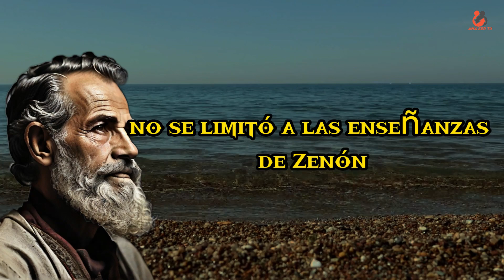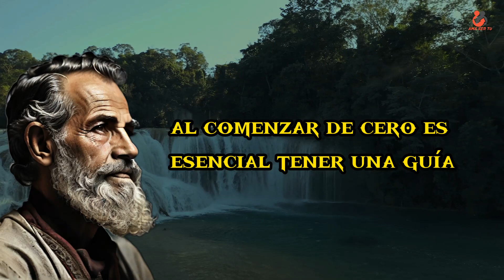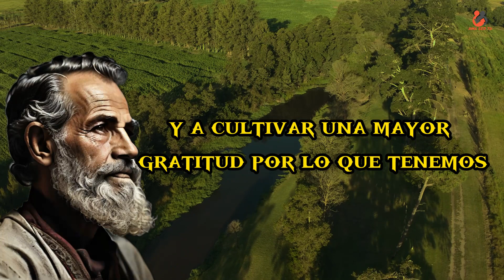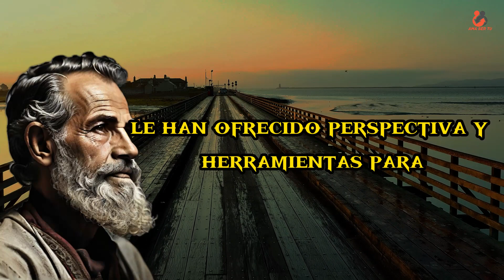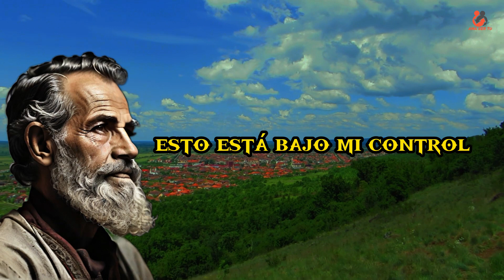Cómo EMPEZAR de CERO - TRANSFORMA tu VIDA con el ESTOICISMO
Descubre el poder transformador del estoicismo y cómo puede ayudarte a empezar de cero, sin importar los desafíos que enfrentes. En este video, exploramos las raíces históricas, los conceptos clave y las prácticas prácticas del estoicismo que han inspirado a personas de todas las épocas y rincones del mundo.

Ya sea que estés buscando superar obstáculos personales, encontrar paz en medio del caos o simplemente mejorar tu bienestar emocional y mental, el estoicismo ofrece herramientas atemporales para el cambio positivo.

1. Introducción
2. Historia del Estoicismo
3. Conceptos Clave del Estoicismo
4. ¿Por qué el Estoicismo es útil para empezar de cero?
5. Prácticas Estoicas para Transformar tu Vida
6. Testimonios y Casos Reales
7. Consejos Prácticos para Implementar el Estoicismo en tu Vida